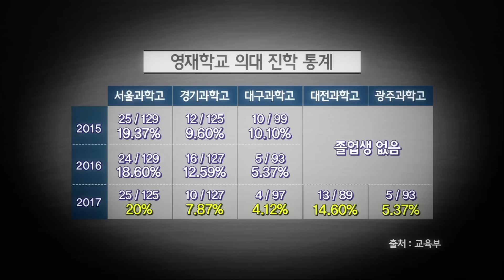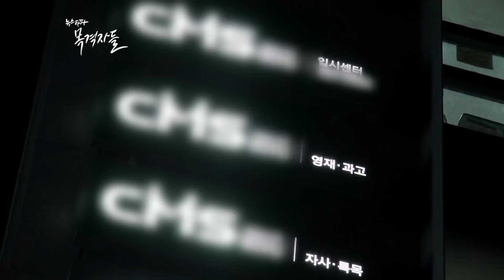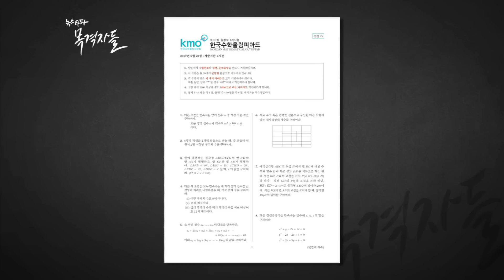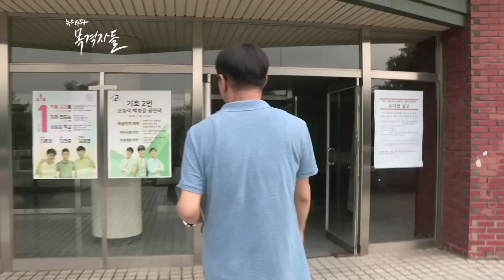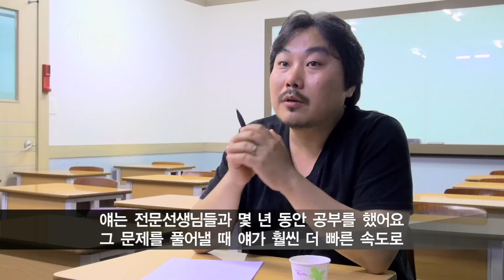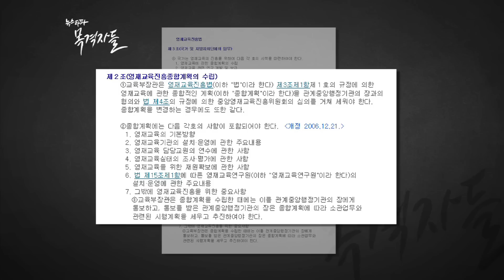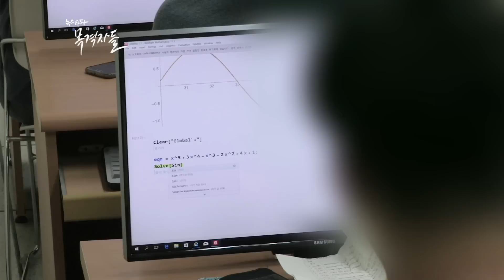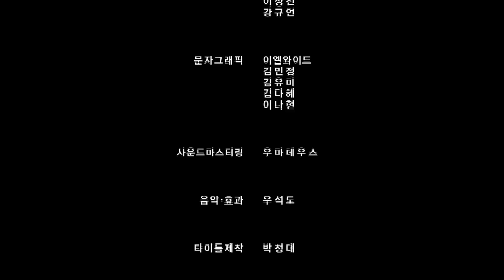뉴스타파 목격자들 - 교육개혁 2부: 누가 영재학교에 진학하나(수정본)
정부가 공교육 정상화와 사교육 절감을 위해 자사고, 외고 폐지를 거론하고 있습니다. 하지만 영재학교에 대해서는 어떠한 개혁 조치도 내놓지 않고 있습니다. '목격자들'이 사교육 없이 영재학교 진학이 가능할 지, 입학 전형을 취재했습니다.